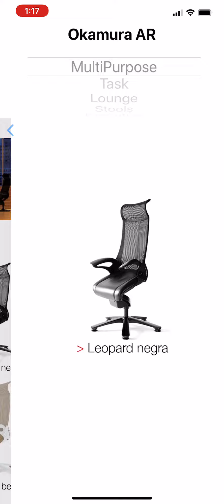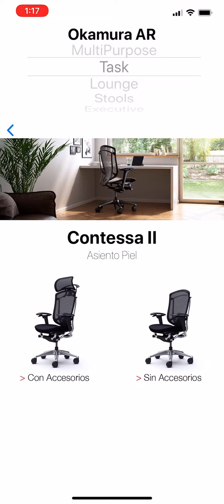App Okamura AR demo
Demo de la funcionalidad de la App del Catálogo en Realidad Aumentada Okamura AR de Grupo Reqüiez.